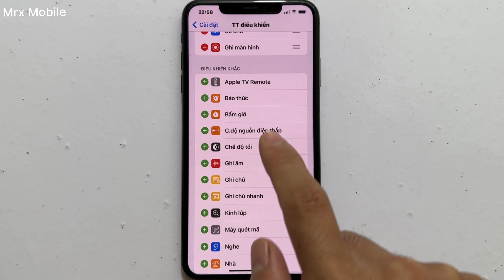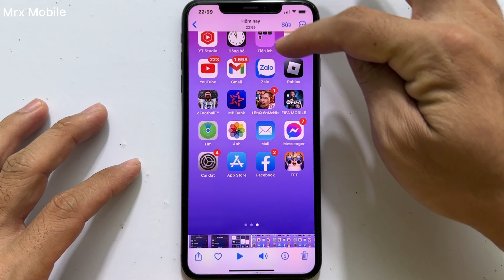Cách bật quay màn hình iPhone, Cách Quay Màn Hình iPhone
- Trong video hướng dẫn cách bật nút quay màn hình trên điện thoại iPhone và hướng dẫn cách quay màn hình trên điện thoại iPhone